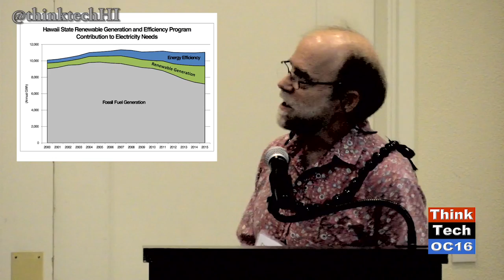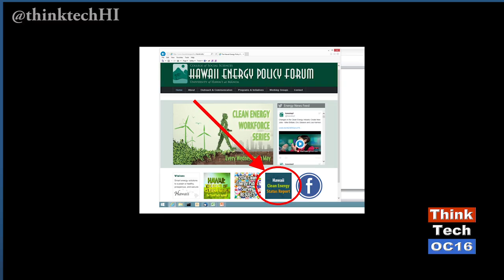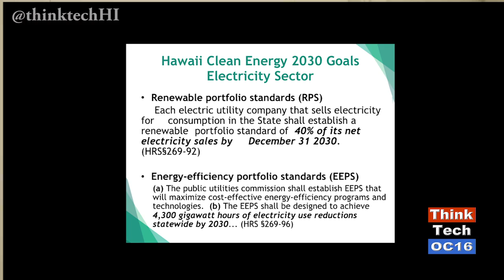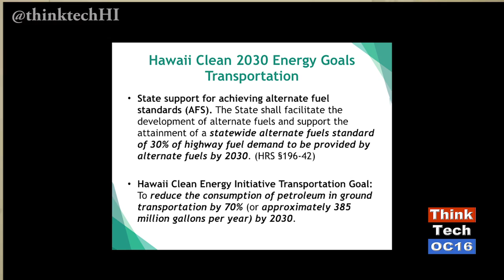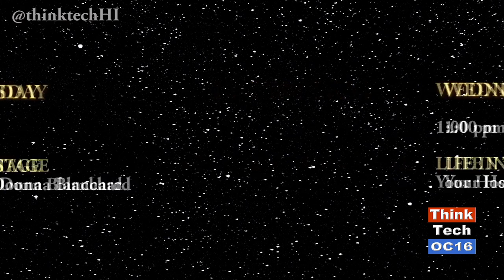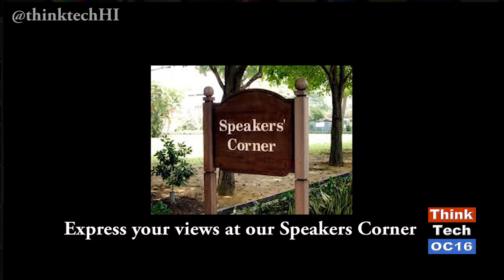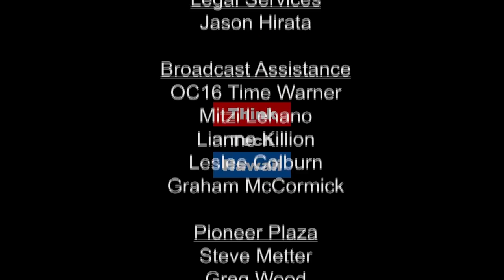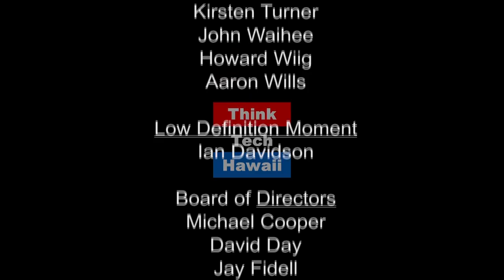The Energy Policy Forum Addresses Our Energy Future (episode 278)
Maryann Sasaki and Elise Anderson cover the Hawaii Energy Policy Forum. It featured Sharon Moriwaki and Mike Hamnet, of the Hawaii Energy Policy Forum, Lorraine Inouye, chair of the Senate Energy Committee, Sheldon Kimber, an Energy Developer, Carl Freedman, of the Hawaii Energy Policy Forum, Lee Taniyama, of International Facilities Management Associates, Mark Glick, of the Hawaii Energy Office, Rick Roceleau of the Hawaii Natural Energy institute, Jeff Ono, a Hawaii Consumer Advocate, Carolyn Carl of Hawaii Energy, Scott Seu of Hawaiian Electric, Jim Kelly of Kaui Island Utility Coop, Ford Fuchigami, State Director of Transportation, Kelly King, Pacific Biodiesel,  Joelle SimonPietri, Applied Research Laboratory, University of Hawaii at Manoa, Lance Tanaka, Par Hawaii, Al Chee, Chevron and Joe Boivin, Hawaii Gas. They also heard from the floor about reactions to and expectations for the up coming term.
Original Air Date June 5, 2016. Episode 278